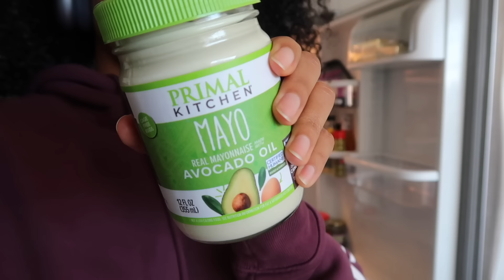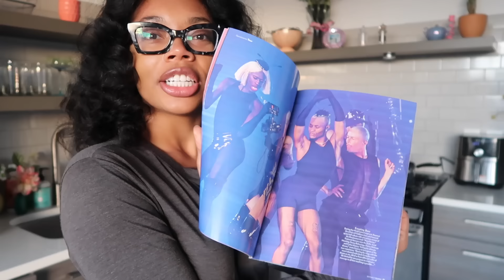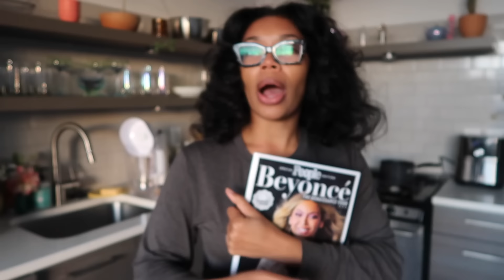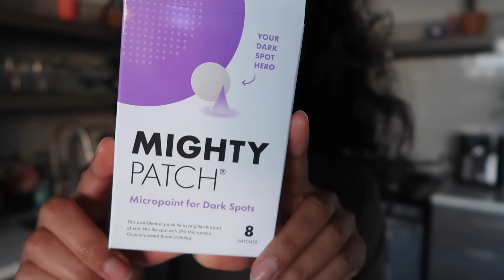Weekly Vlog # 55: Happy 2024!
Hey ya'll!!

This wasn't supposed to be such a late upload but it took forrrrrever to get it up! It's so annoying when that happens bc I literally have no control over it. Anywho--I hope you enjoy the first vlog of the year!